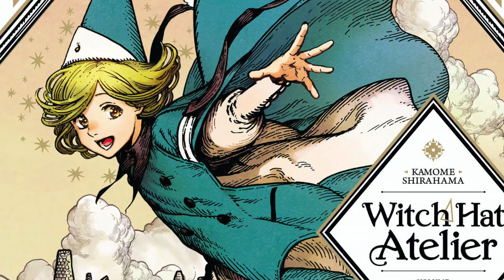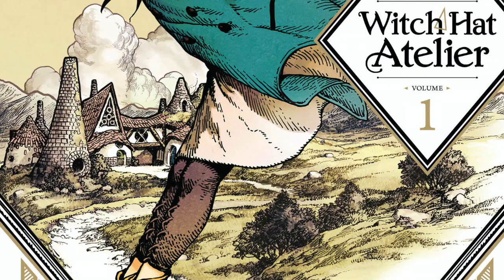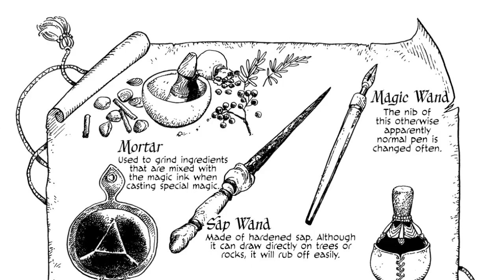Witch Hat Atelier Vol 1 Manga Review!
A Web Show about Anime, Comics, Manga and More!